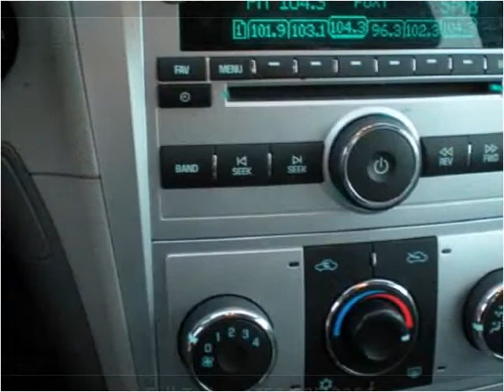2008 Chevrolet Malibu Used Cars Rocky Mount NC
This 2008 Chevrolet Malibu is available from Nex-2-Nu Auto Sales.